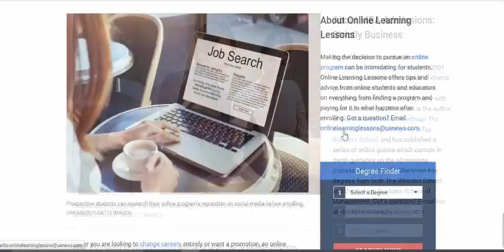Three Current Trends in Education (part-4)